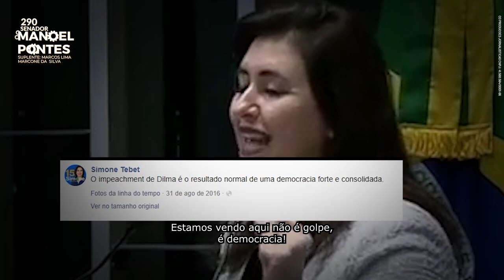Vote 290: Manoel Pontes para senador na Paraíba